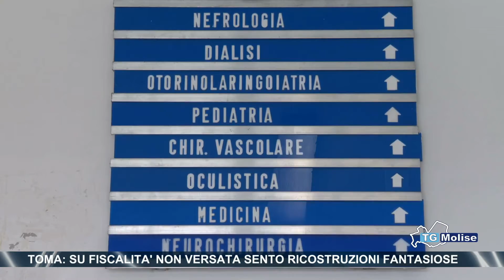Toma: su fiscalita' non versata sento ricostruzioni fantasiose